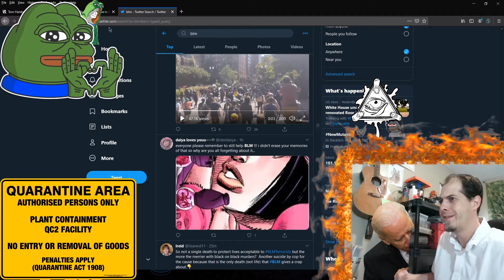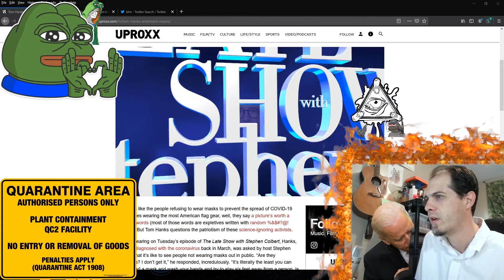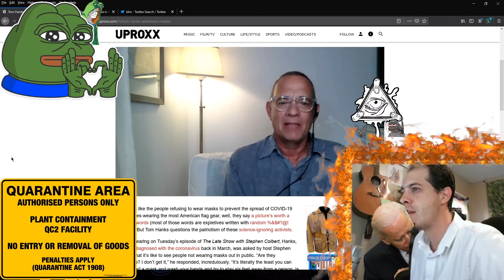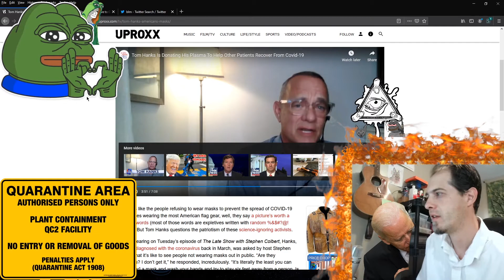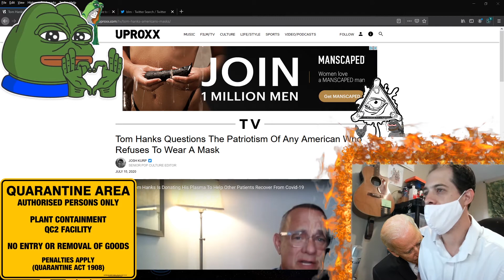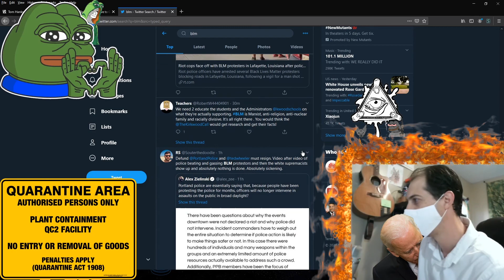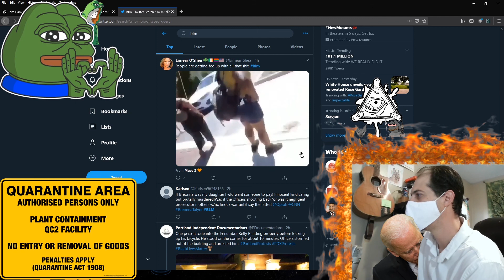The Trump Curse Strikes Again Tom Hanks On How To Be The Best Un-American